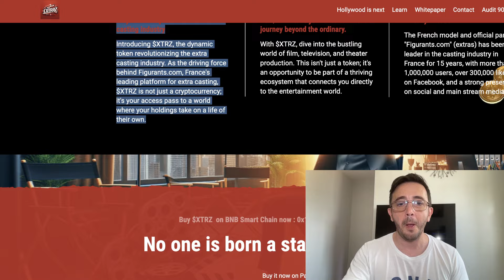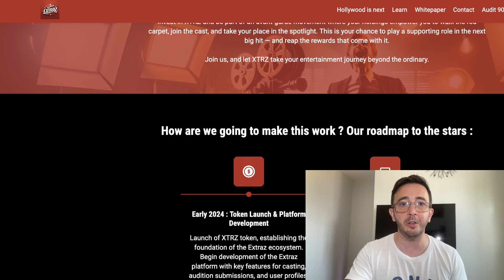Goodbye !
BITCOIN ALL TIME HIGH

check my token project on : Extraz.com

BITCOIN ETF , BUY OR SELL NOW ? and ATOM CRYPTO price prediction 2024